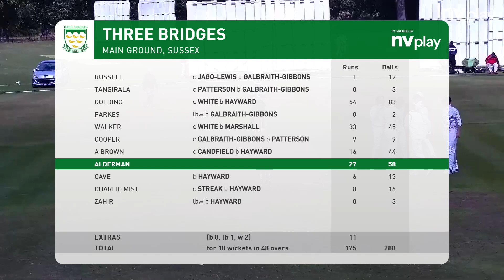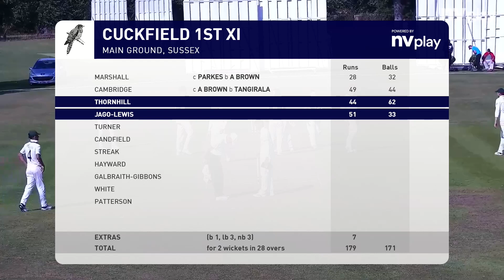Highlights Cuckfield 1st XI vs Three Bridges 1st XI 29 July 2023